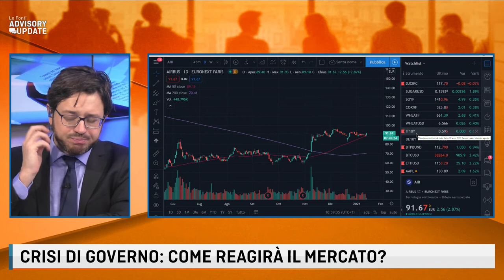LE FONTI ADVISORY UPDATE - CRISI DI GOVERNO: COME REAGIRA' IL MERCATO? - con Angelo Drusiani